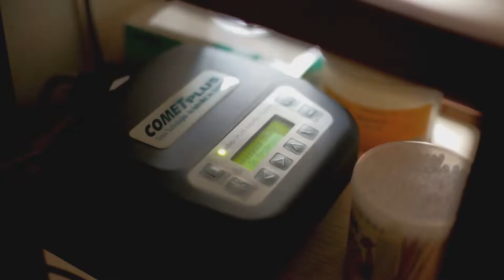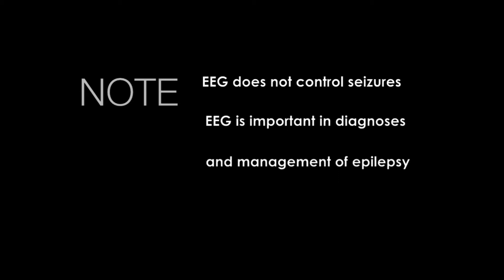EEG for the Diagnosis of Epilepsy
Would you know how an EEG helps doctors for diagnosing people who experienced a seizure? Check this video where Dr. Eddie Chengo from Foundation of People with Epilepsy explains the use of an EEG.